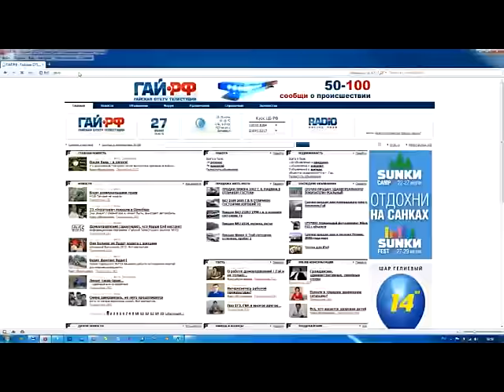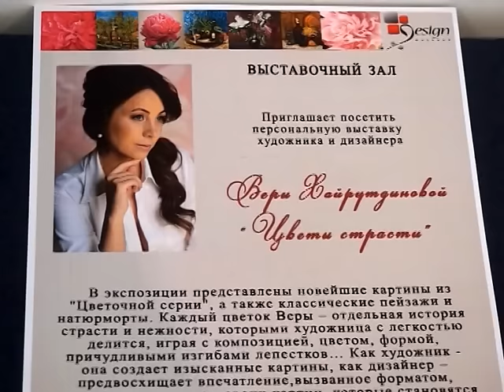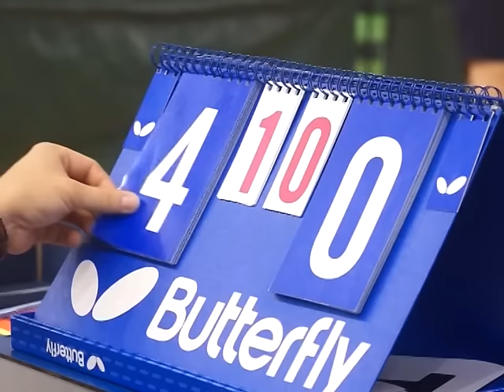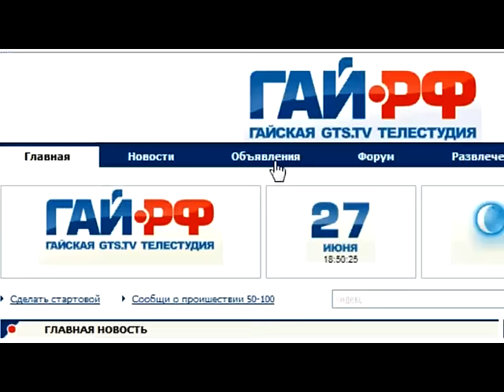ВЫПУСК 21 СЕНТЯБРЯ